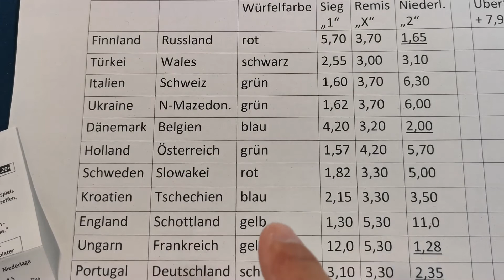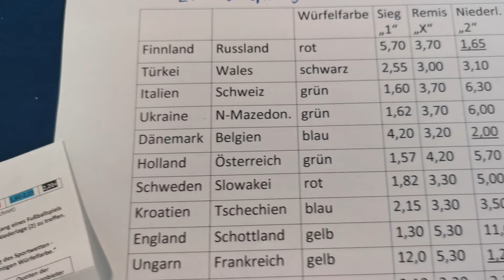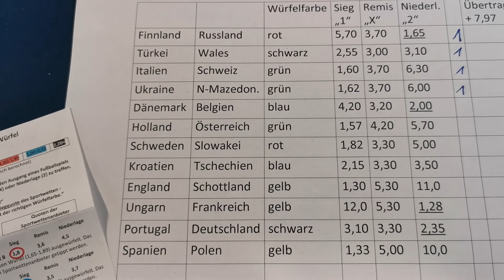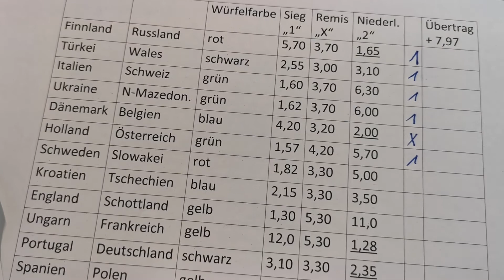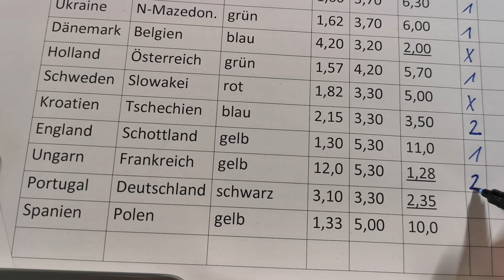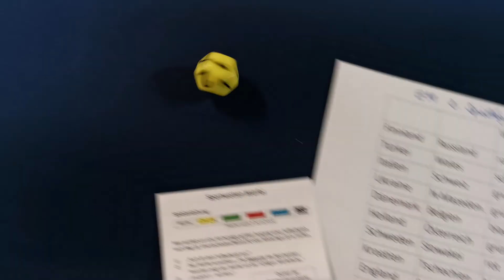Die Sportwetten-Würfel würfeln den 2. Spieltag der Fussball-Europameisterschaft 2021aus.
Sportwürfel – die reale Chance auswürfeln

Endlich wurden 5 Wettwürfel entwickelt aus denen jeweils ein spezieller Würfel die Wahrscheinlichkeiten für das Ergebnis eines Fußballspiels (Sieg, Unentschieden und Niederlage) genau nachbildet. Die Vorhersage eines Spiels im Fußball beruht bekanntermaßen auf mathematischen Erwartungswerten (Sportwette z.B. 1,80 auf Sieg), da ja die Teams unterschiedlich eingeschätzt werden.
Daher benötigt man auch den richtigen Würfel aus diesem Würfelset, um diese Wahrscheinlichkeiten realistisch zu berücksichtigen. Die Anzahl der möglichen Ereignisse („1“ Sieg, „X“ Unentschieden und „2“ Niederlage) auf jedem Würfel entspricht den umgerechneten Quoten der internationalen Sportwetten-Anbieter.
Somit kann man jetzt realistisch auf den Ausgang eines Fußballspiels würfeln. Das innovative Würfelset ist ein tolles Geschenk auf jeder Party (auch als Scherzartikel) und verbreitet großen Spaß alleine und vor allem in Gesellschaft, wenn man sich nicht über den Ausgang eines Spieles einigen kann (z.B. Fussball-Fans, Tipper, Tippgemeinschaften).
Ganz einfache Anwendung:
1. Sportwetten-Quote des favorisierten Teams auswählen (z.B. 1,80)
2. Den farblich dazu entsprechenden Würfel nehmen (hier „rot“)
3. Würfeln!
Die Würfel unterstützen unentschlossene Tipper und zeigen konsequent, daß nicht immer nur der Favorit zu tippen ist. Natürlich sind damit bereits reale Gewinne erzielt worden! Jedoch soll bei Kauf dieses Würfelsets Spiel und Spass (nicht zocken) im Vordergrund stehen.
Vielen Dank für Ihren Einkauf!
Hinweis:
Würfel gelb: ab Quote 1,25
Würfel grün: ab Quote 1,45
Würfel rot: ab Quote 1,65
Würfel blau: ab Quote 1,90
Würfel schwarz: ab Quote 2,20